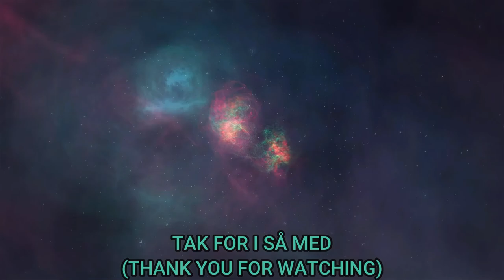W.5 - Super Mario Bros (All Stars)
Hej Super Mario Fan Så er Giz og Jeg tilbage igen i en ny verden af Super Mario Bros og lad os se hvordan vi klare os igennem den.

Der skete åbenbart en fejl på youtube da den ikke ville tag resten af videon i verden 3, har gennemgået video men jeg sletter ikke videoen på grund af det.